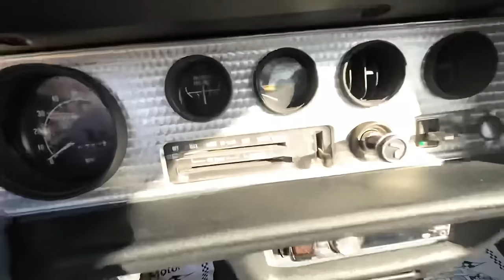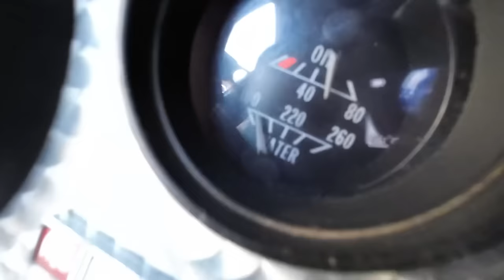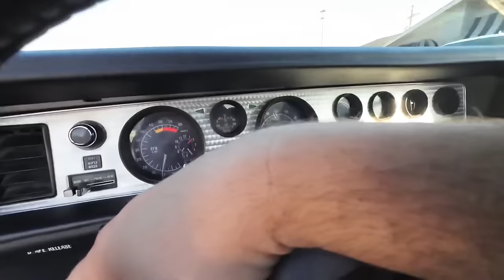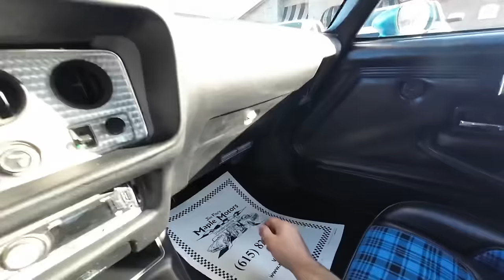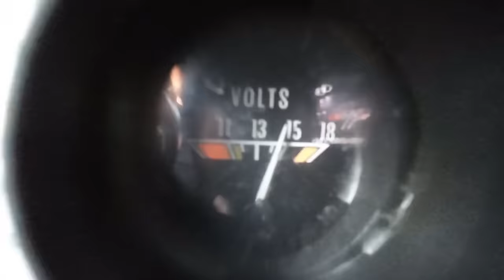Test Drive 1979 Pontiac Trans Am V8 $24,900 Maple Motors #2503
1979 Pontiac Trans Am
403 V-8 engine, automatic transmission, power steering, power disc brakes, headers, dual exhuast with Flowmasters, front and rear sway bars, custom houndstooth interior with bucket seats, console with floor shifter, factory tach and gauges, tilt steering column, power windows, CD player, front and rear spoilers, new 17" aluminum "Snowflake" wheels and tires. Stock#2503 $24,900

Maplemotors.com

“ Super Cooling Neck Towel “

Web:  Maplemotors.com
 TN residents